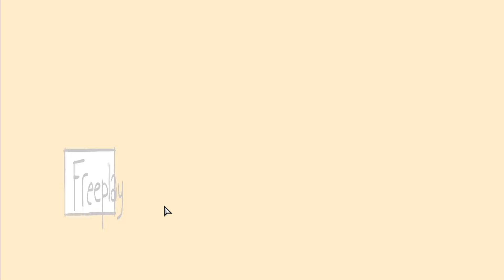YO - VS EVIL PENKARU!!! | VS BOPCITY!!! | This song is better than Twiddlefinger???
Bopcity is a truly unique mod, standing out in the community for its originality. Vs Bopcity perfectly embodies the concept of Brainrot, with songs that are a real gamble: they can be an auditory torture, fairly decent, or absolutely amazing. It always keeps that weird theme, ranging from a song against a Pibby version of Adin Ross to a battle between Kai Cenat and a Super Saiyan Skibidi Toilet. In this video, we'll focus on the mod's secret song, "yo," another version of Aethos that, unsurprisingly, surpasses the original. This time, the antagonist is an evil version of Penkaru, a fellow platform companion that you probably already know. Depending on the reception of this video, we might bring a full gameplay of the mod. Don't miss it and check it out!

If you want to help me with the production of more videos with this quality and appear in any of them, you can help me on Ko-Fi, I would appreciate it a lot! 😅

0:00 Introduction
0:48 "yo" - Evil Penkaru Song
4:18 Outro

Lyrics:
I stream all day
Play Indie Games
And no one can put me to shame
My community
Soon they will see
I've nothing to lose nor to gain

All animations, gameplay and editing done by me

[[Don't read this part pls]]

Kai Carlo Cenat III (born: December 16, 2001 [age 22]) is an American YouTuber and Twitch streamer known for his comedic vlogging content and prank videos. He is one member of the YouTube group known as AMP.

In March of 2023, although he did not become the most followed Twitch streamer, Kai Cenat claimed the highest subscription count with 306,000 subscribers, dethroning Ludwig. As of August 5, 2023, Kai has the most current subscribers on Twitch with 88,000 subscribers.